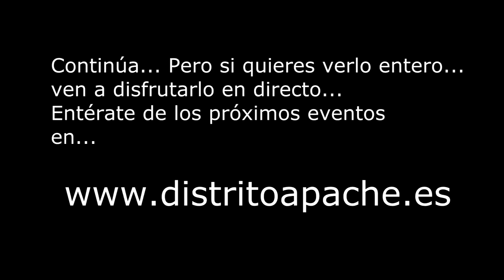Monólogo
Pequeño fragmento de mi monólogo hablando de Gran Hermano y la Mili. Para más información sobre próximas actuaciones...